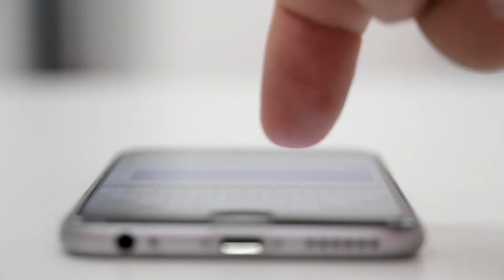Власть Беларуси считает Украину враждебной